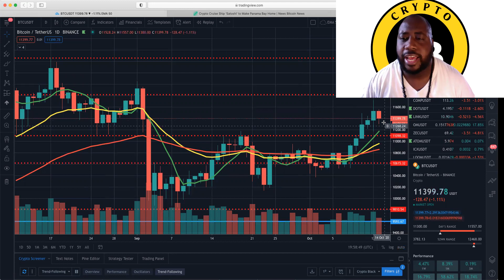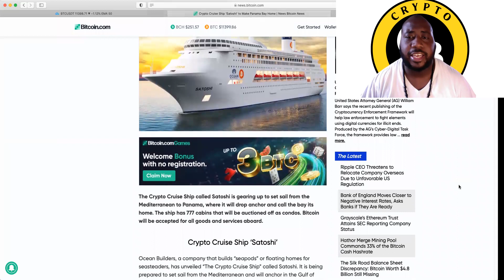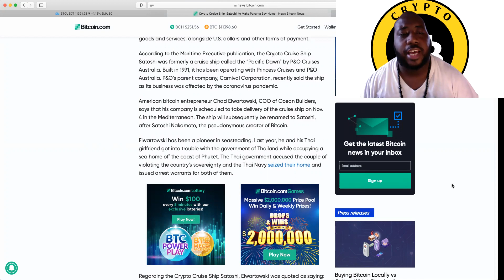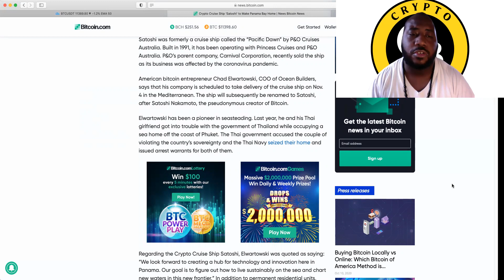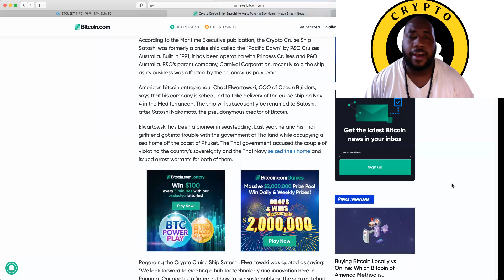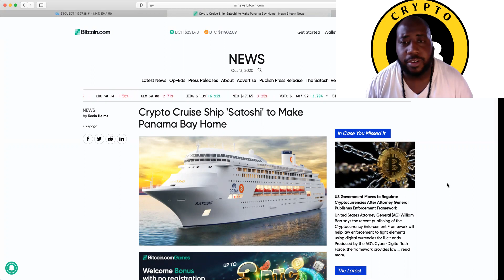Crypto Cruise Ship 'Satoshi' to Make Panama Bay Home